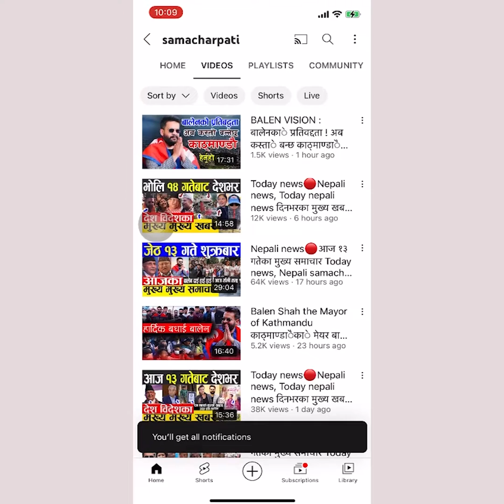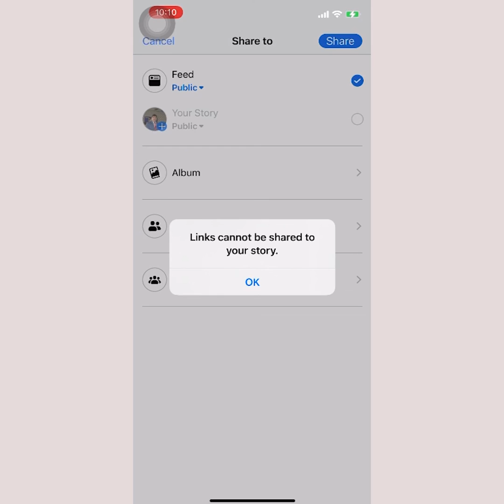samacharpati news search